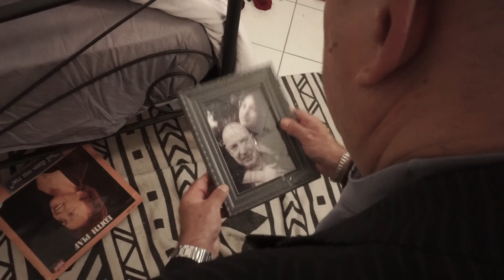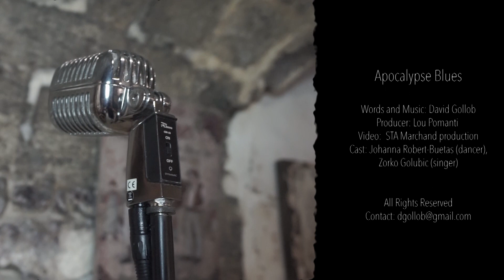David Gollob - (aka Zorko Golubic) - Apocalypse Blues (music video)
“Apocalypse Blues”

Words and Music: David Gollob
Cast: Johanna Robert-Buetas (dancer)… Zorko Golubic (singer)
Producer: Lou Pomanti
Scenario: Sonya Marchand
Camera: Sonya Marchand
2nd Camera: Julie Rabeyrolles
Video Producers: Sonya Marchand, Thomas Marchand
Editing: Sonya Marchand

Copyright: David Gollob

Filmed entirely in Blaye, France 33390

When your world is upside down
I’m still loving you
When your demons burn the town

My love survives your perfect storm
Wall Street traders, online porn
Your undead and your unborn

When bad blood taints your lips
When you’re having your apocalypse

I love you unconditionally
Like your personal missionary
Though you can’t stop fighting me

INSTRUMENTAL Da-da-da-
When mob justice is the rule
When the teachers burn the school

When it rains catastrophe
Plagues of thirst and dysentery
I’ll spoonfeed the misery
Cuz I’m still in love with you
Da-da-da-da…
When the happy leaves my feet
When there’s no words left to eat
My love survives the perfect storm
My love is your dream unborn and I love you baby
** Da-da-da-da-da-da-da-da…  instrumental fade to black